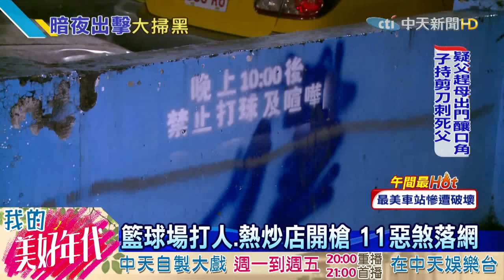20160724中天新聞 開槍、砍人無惡不作 警逮「行動棒球隊」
台北市文山區最近三個月，經常發生有人開槍，或是在KTV鬧事，警方蒐證後發現，原來背後的主使者，都是自稱竹聯幫平堂的黑幫份子，經過蒐證之後，在昨天收網，一共逮捕11人，誇張的是，警方在搜車時，就在他們的車上，找到大批球棒和西瓜刀，員警痛批這台根本就是一輛「行動棒球隊」。